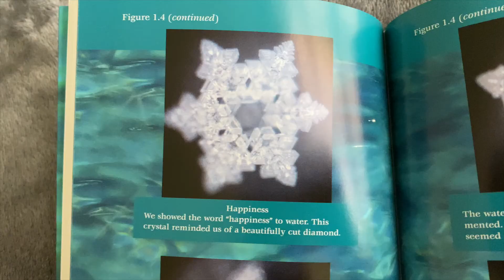TOP 3 BOOKS YOU NEED TO READ | My favourite books for self development and growth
Here are my top 3 books you need to read for self development and growth. These books will help you no matter where you are on your journey and help you learn about the simple things in life!

// books //

→The Power of Now - Ekhart Tolle
→The True Power of Water - Masaru Emoto
→The Four Agreements - Ruiz & Ruiz
→The Fifth Agreement - Ruiz & Ruiz

I’m Manpreet Kaur a lifestyle blogger sharing my life and doing my best to inspire yours. Join the family to learn how you can create a life you love x